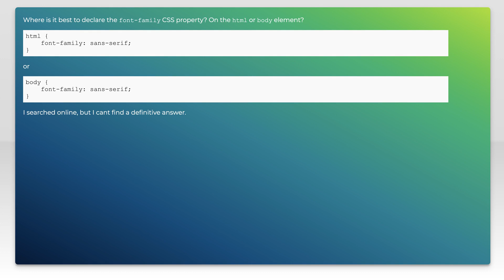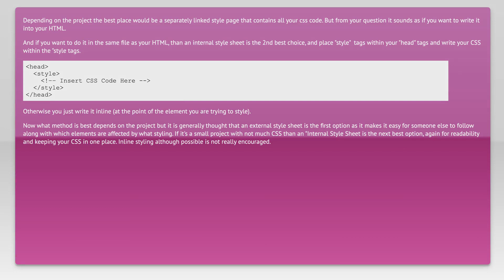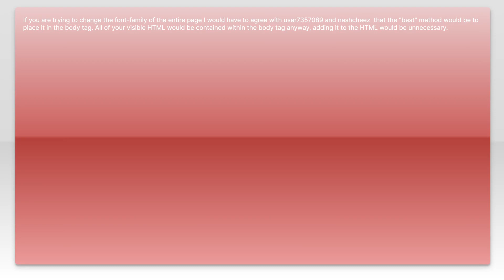Where to set font-family: body or html element?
html: Where to set font-family: body or html element?